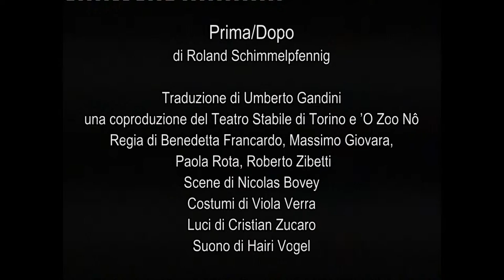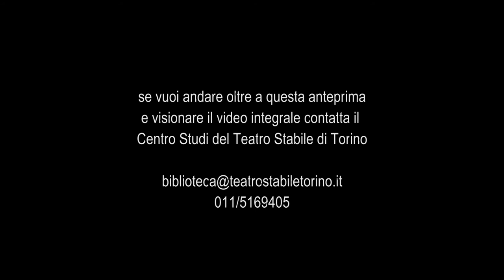Prima / Dopo - Trailer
di Roland Schimmelpfennig

Traduzione di Umberto Gandini
Una coproduzione del Teatro Stabile di Torino con ’O Zoo Nô
Regia di Benedetta Francardo, Massimo Giovara, Paola Rota, Roberto Zibetti
Scene di Nicolas Bovey
Costumi di Viola Verra
Luci di Cristian Zucaro
Suono di Hairi Vogel

Con Aydée Borelli, Lorenzo Fontana, Benedetta Francardo, Massimo Giovara, Elena Russo Arman, Roberto Zibetti.

dal 12 al 24 Aprile 2005 alla Cavallerizza Reale di Torino